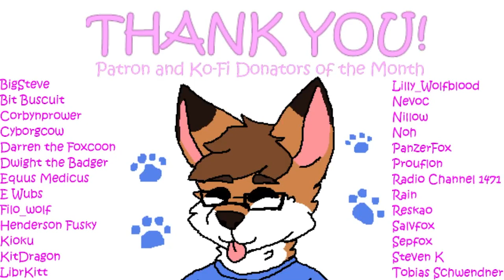[ASMR] PART 1: Stardew Valley Foxy Farm Challenge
Hey everyone! I hope you like my idea for a new series! Please let me know what you think or if you have any fun ideas! I will still be doing my regular videos as well, just with these mixed in every now and then, so if this isn't your thing, that's okay :3c